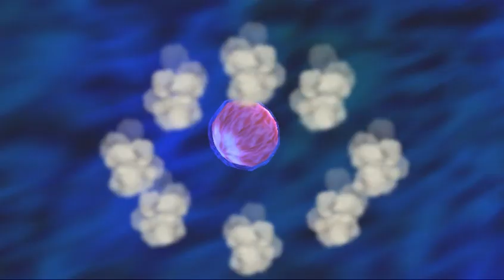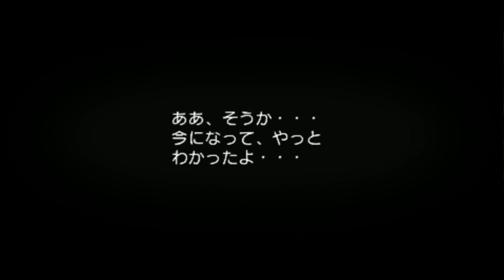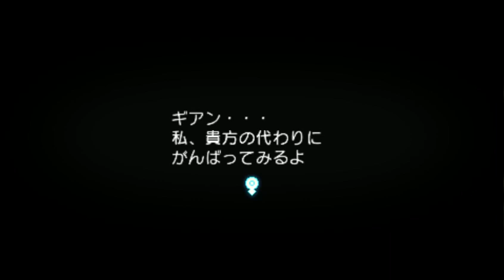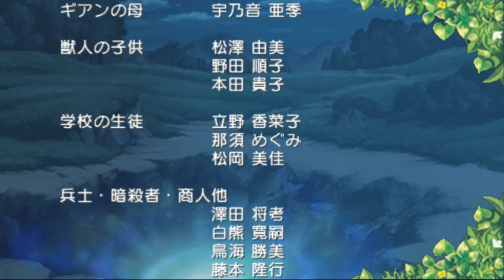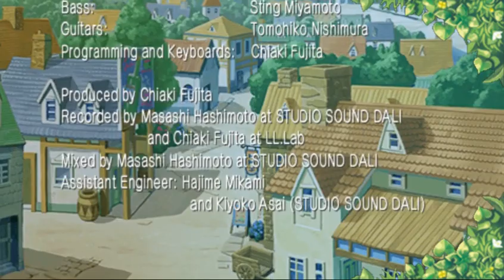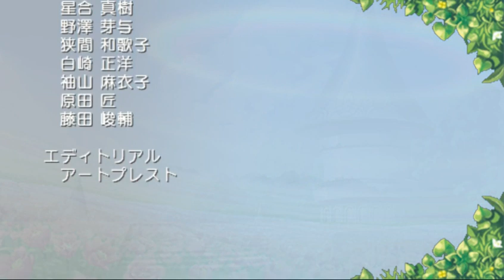Summon Night 4 (PSP) Final Chapter + Ending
Summon Night 4 Final Chapter + Ending... zerando, detonado, walkthrough, gameplay, longplay...